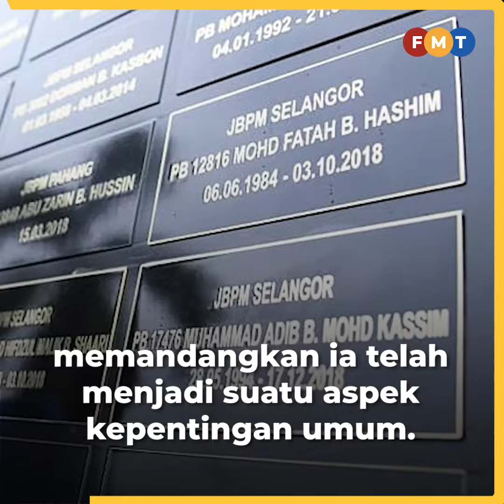Umno dukacita menteri maklum kes Adib ditutup sementara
Presiden Umno Ahmad Zahid Hamidi berkata Umno berdukacita apabila seorang menteri memaklumkan bahawa kes kematian anggota bomba Muhammad Adib Mohd Kassim ditutup sementara dan hanya akan dibuka semula jika ada bukti baharu, kata Presidennya Ahmad Zahid Hamidi.